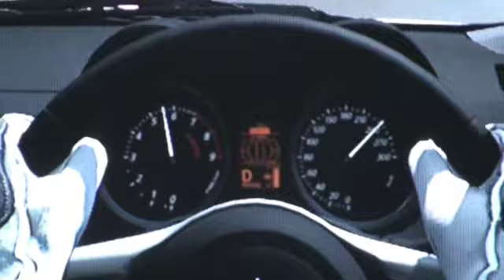Mrcelo GT5 try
ele ta aprendendo!